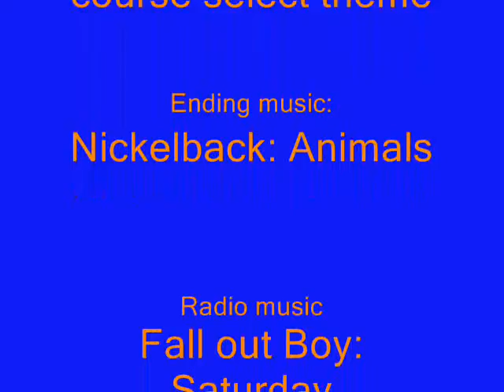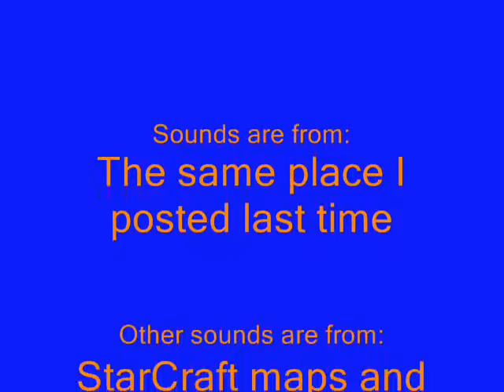Benis and Jenis ep 8 Part B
Benis and Jenis ep 8.
The search for the modder.
PART B